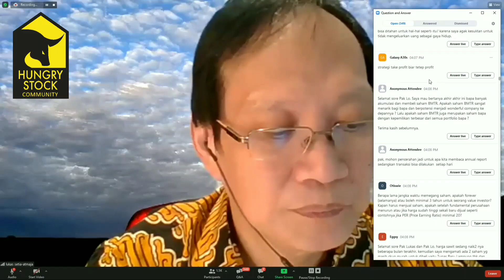Sektor Apa Yang Masih Murah ? Kuliah Umum Lo Kheng Hong di Universitas Prasetiya Mulya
Follow Instagram @hungrystock